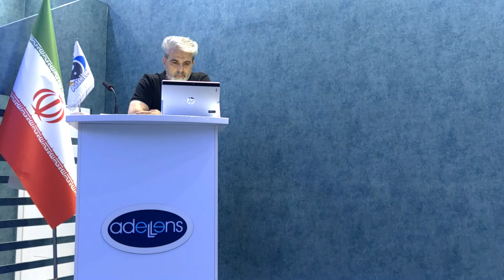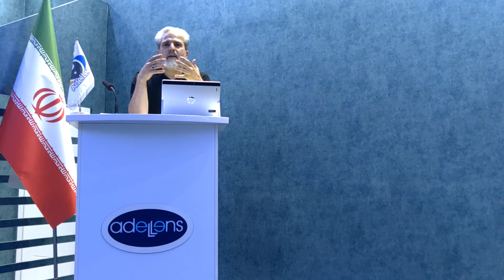lens selection Based on Different Types of Lens Index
انتخاب عدسی مناسب عینک با توجه به ضریب شکست های مختلف عدسی
عزیزان این فیلم در تابستان سال نود نه درآخرین روزهایی که در ایران بودم در بازدیدم از شرکت عادل خاورمیانه ضبط شد اما دوسال طول کشید تا آماده پخش بشه، قرار بود با حضور تعدادی از همکاران اپتومتریست وعینک ساز باشه اما بعلت کرونا عملی نشد.  اولا قسمتهای بعدی این فیلم هم به مرور گذاشته خواهد شد ثانیا تشکر میکنم از دوستان عزیزم رضا ومحمد ناصح مدیران شرکت عادل و همکار عزیزم کاوه حدادی که بسیار در تهیه این فیلم ما رو یاری کردند،  و در انتها شما رو دعوت میکنم به دیدن قسمتهای بعدی که بخشهای مختلف شرکت رو به شما نشون میده.